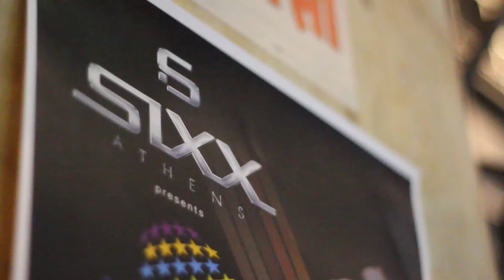House United: Mr. Orpheus + Junior Mi @ Sixx (Athens 24 Nov. 2011)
House United: Mr. Orpheus + Junior Mi @ Sixx (Athens 24/11/2011)
soundtrack: Antony Fennel feat. Maiya - I Pray (Nightrhymes remix) [Purple Music - 2011]